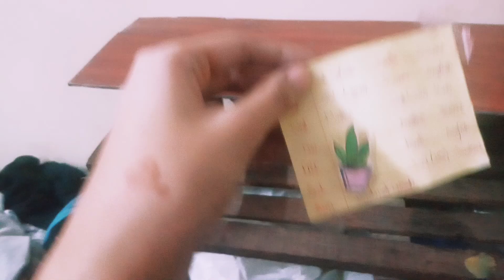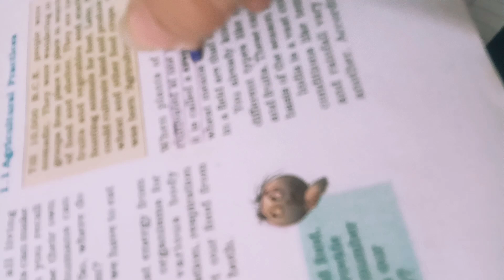organized my desk 💖||aesthetic decorated🎀||khushi doll vlogs